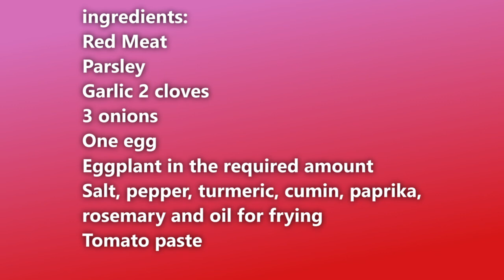Delicious red meat roll with eggplant 4pesh Training in cooking confectionery and a variety of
ingredients:
Red Meat
Parsley
Garlic 2 cloves
3 onions
One egg
Eggplant in the required amount
Salt, pepper, turmeric, cumin, paprika, rosemary and oil for frying
Tomato paste